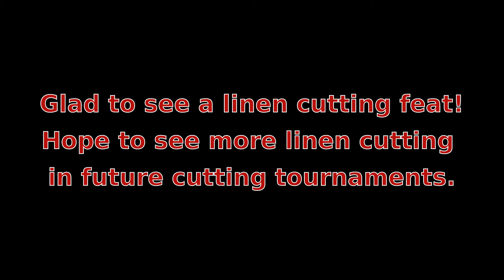Rose City Classic - Advanced Cutting Tournament final round feats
This past weekend, I won the bronze medal in the advanced cutting tournament at the Rose City Classic in Portland, Oregon. Lee Smith won the gold medal and Julian Schuetze took home the silver medal. The final round had two feats. I think more were planned, but there wasn't time for the others. The first involved cuts through three tatami mats. I performed a descending true edge cut, followed by an ascending false edge cuts and finally an ascending true edge cut. The second feat is something that I am very excited to see in a cutting tournament: cuts on a linen wrapped target. A single tatami mat was wrapped in 2 layers of linen. Cuts were scored based in their difficulty. A sturtzhau (plunging false edge cut) was worth the maximum: 4 points. Complex false edge cuts, such as a scheilhau or sotani, were worth 3 points. Basic true edge cuts were worth either 2 point (e.g. mittlehau) or one point (e.g. oberhau). I first performed a sturtzhau, followed by descending false edge cuts from the right and left, and then sotanis from the right and left. I hope to see more linen cutting feats like this in future cutting tournaments!